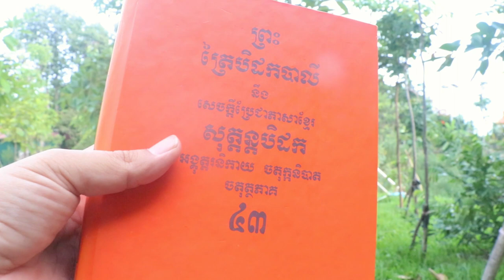របស់៤យ៉ាងមិនមានអ្នកធានា/ ស៊ឹង ហ៊ុន Sing Hun 7/18/2023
ដើម្បីបានទទួលស្ដាប់នូវព្រះធម៌បន្តទៀតសូមចុច
 👉 Like សូមអរព្រះគុណនឹងអរគុណចំពោះការស្ដាប់ព្រះធម៌